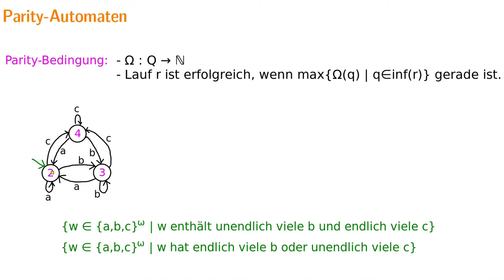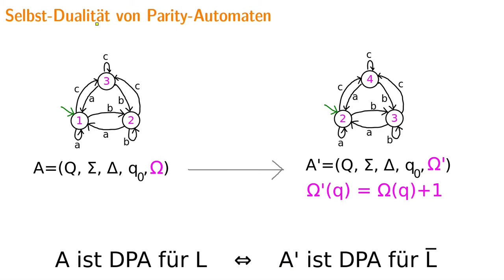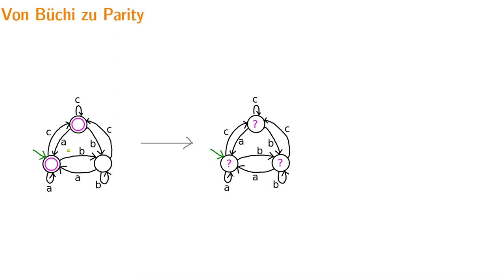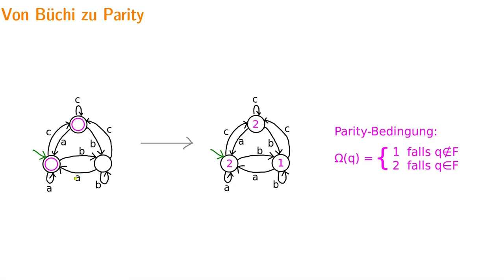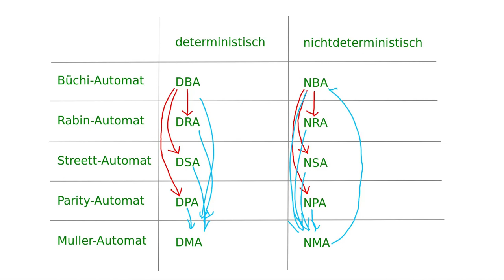Büchi-Automaten #10 - Parity-Automaten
Wir lernen Parity-Automaten kennen als ein weiteres Automatenmodell, welches omega-reguläre Sprachen akzeptiert. Wir zeigen, dass deterministische Parity-Automaten (DPA) selbst-dual sind, also dass man jeden DPA leicht in einen DPA für das Komplement überführen kann. Außerdem zeigen wir, dass man jeden Büchi-Automaten in einen äquivalenten Parity-Automaten übersetzen kann.